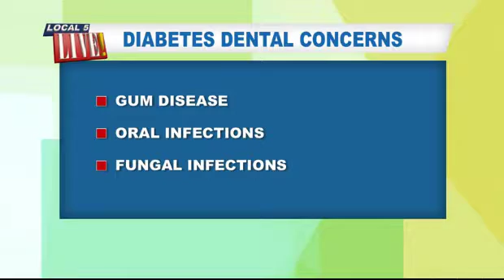Diabetes and Oral Health, Dr. Paula Crum - Local5Live